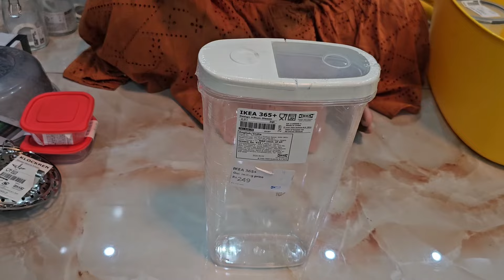IKEA HAUL | CHECK OUT THE NEW AND AMAZING ITEMS DROPPED @IKEA | Malini Barua